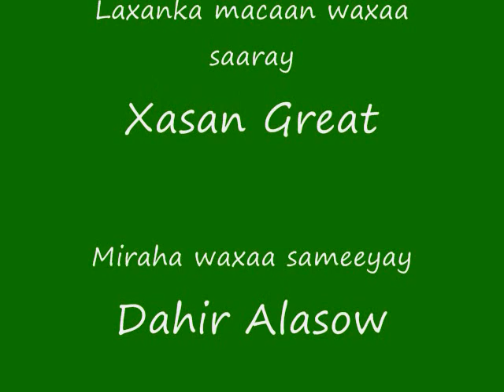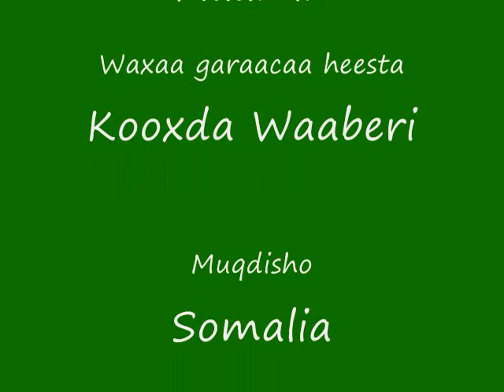Sarbeeb hees cusub -Fanaan Afka noole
Mohamed Abdullahi Wadanoole ama Afkanoole ayaa qaadaya waa fanaankii sameeyay heestii QURUX DUMAROO ,AADMI DAAWADA,YUUSUF DABADII,DUNI TIMIDBAAN SAAKAY DAAWADEY,WAXAA HEESTA SARBEEB SAMEEYAY DAHIR ALASOW,LAXANKANA WAA XASAN GREAT